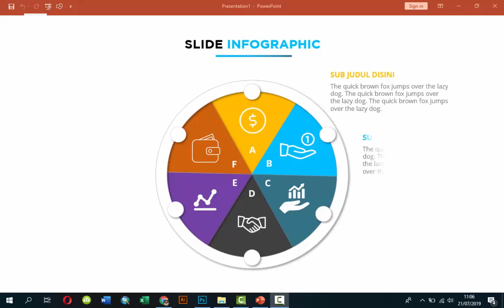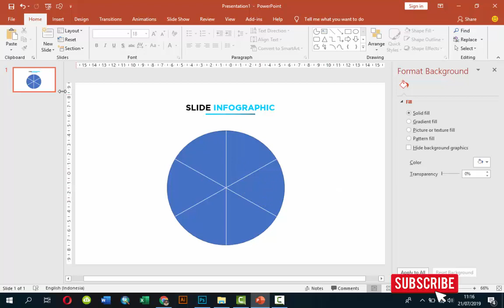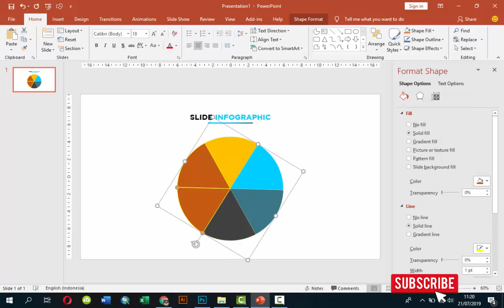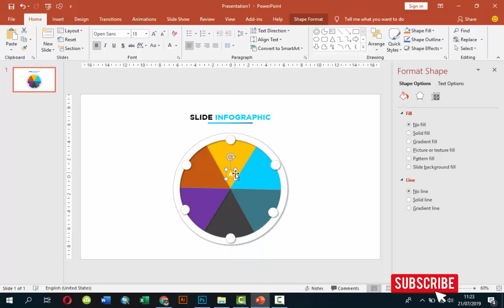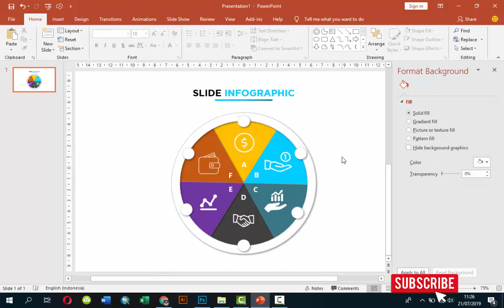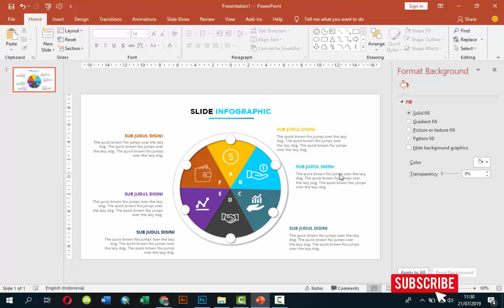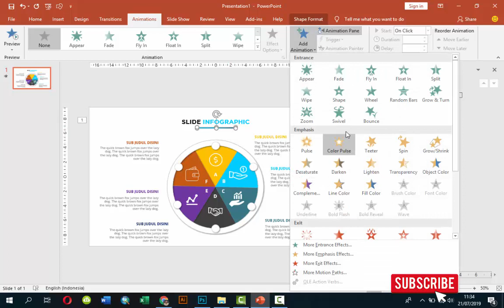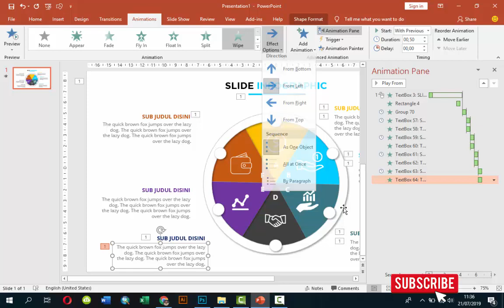TEMPLATE PPT KEREN | BELAJAR MEMBUAT INFOGRAPHIC POWER POINT #4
Yuk kita belajar bgaimana membuat infographic untuk menampilkan data di power point yang keren dan menarik. Dalam tutorial powerpoint kali ini kita akan belajar membuat ifographic dalam bentuk bulat, serta membuat animasinya untuk presentasi ya Gaees.

Bagi yang mau download template ppt keren (infographic) silahkan di link berikut ini ya Gaes :